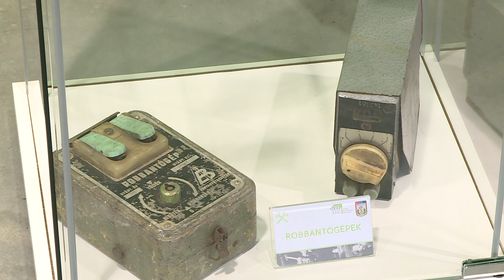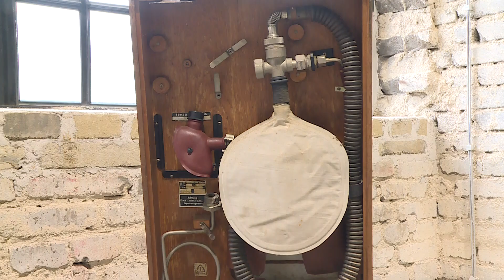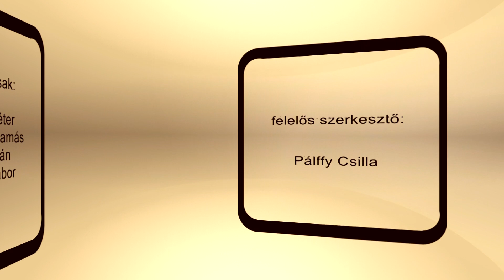Kaleidoszkóp 2023. 05. 02.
Majális – Majális az Ifjúsági parkban
Zenés percek –. Bartók Gábor klasszikus gitárjátékát hallhatják
​Bányásznap - Bányásztúrára hívták az érdeklődőket a Nemzeti Filmtörténeti Élményparkban